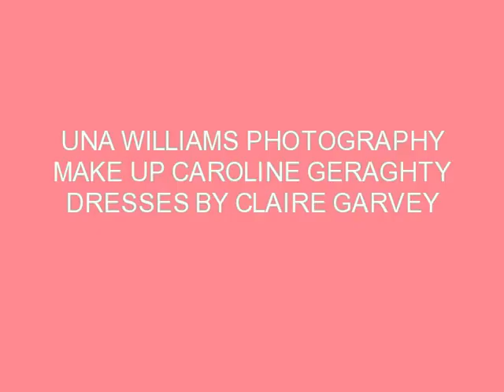Una williams photography aug 2011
PHOTOGRAPHY AND FASHION